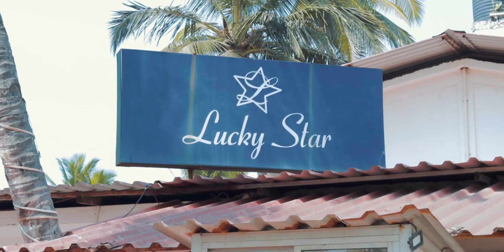Ponchvis Vorsanchea Ugddasak| JOSE MASCAREN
A Tribute Song| Ponchvis Vorsanchea Ugddasak |Jose Mascarenhas | Konkani song

 | JOSE MASCARENHAS
Contact Jose Mascarenhas for Videography konkani songs video
lyrics , Screenplay , Toast  Anniversary & Birthday songs

Jose Mascarenhas ( JM Studio)